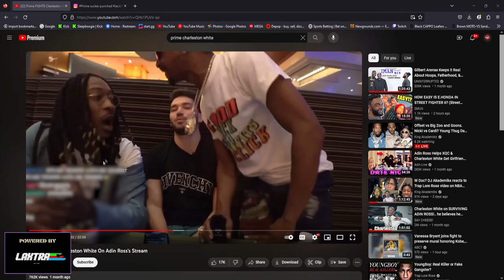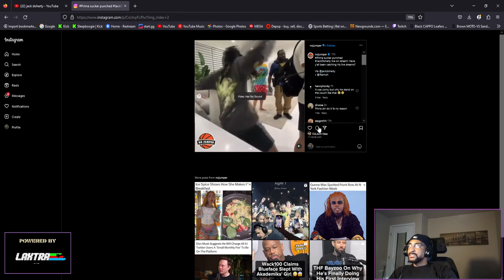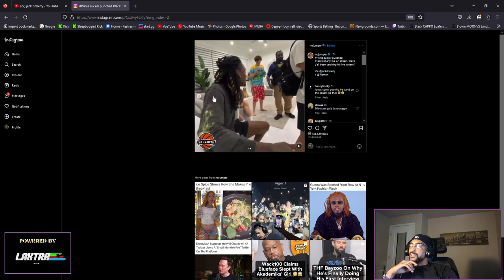PRIME IS TRIPPIN BRO...JACK DOHERTY REACTION| Sleep Boogie